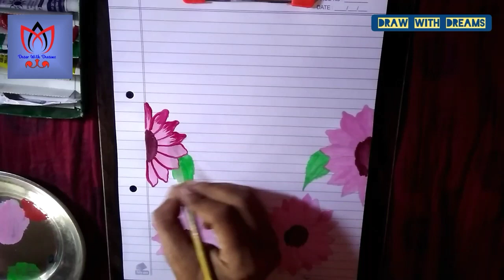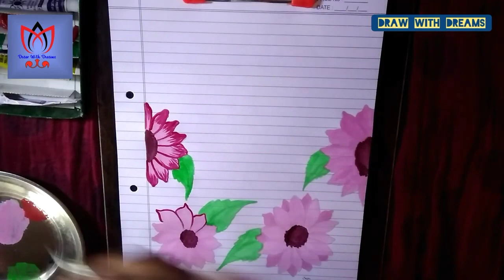how to draw a index design/front paper design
how to draw a index design
front paper design
use material
paper
water color
brush